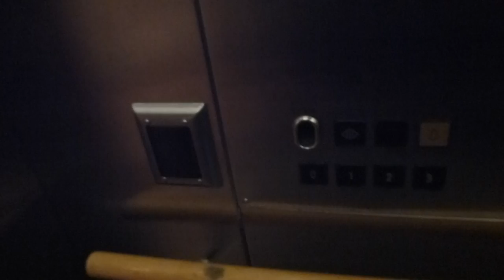ITK Elevator @ Farsta Centrum